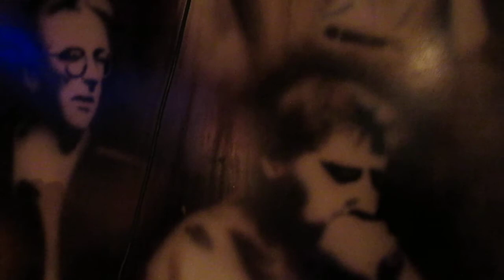Lovin Handful Get Back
Sarah in the Blueberry has found some young men she likes a lot